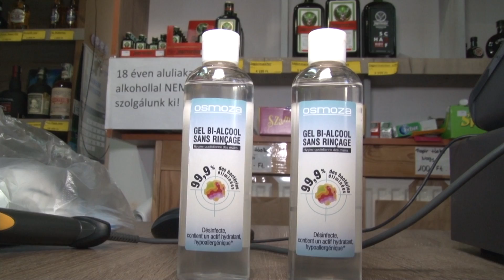Még mindig a kézfertőtlenítőt keresik a leginkább az üzletekben